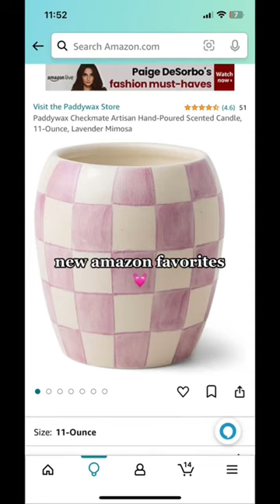amazonfinds amazon amazondeals summerfashion style shoppinghaul shoppingvlog summervibes